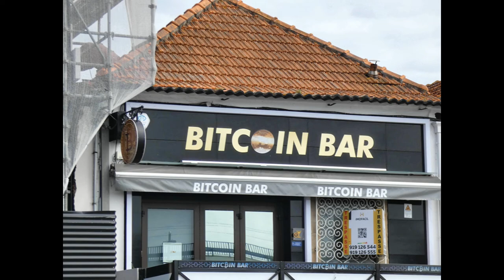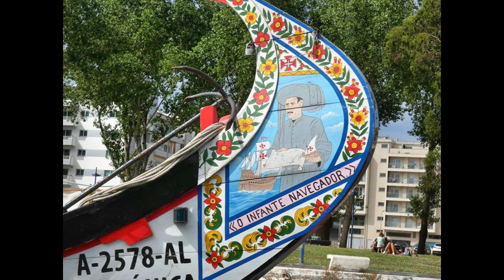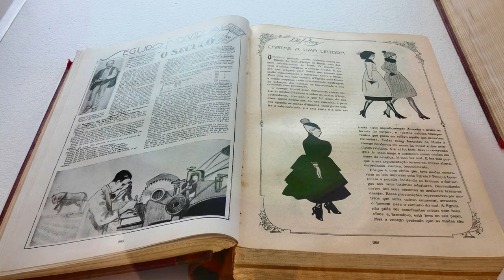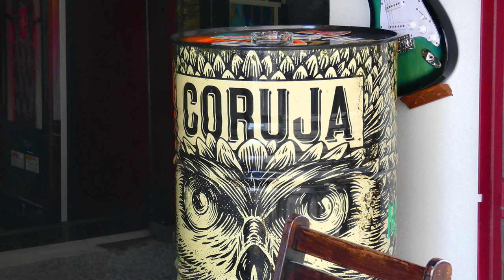AVEIRO with PANASONIC LUMIX FZ82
Melhores fotos tiradas com a Panasonic Lumix FZ 82